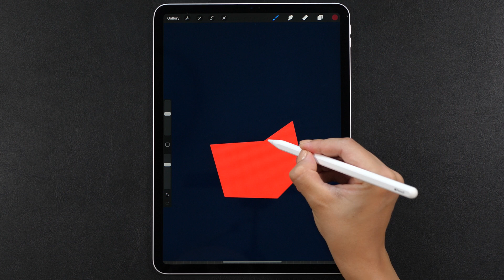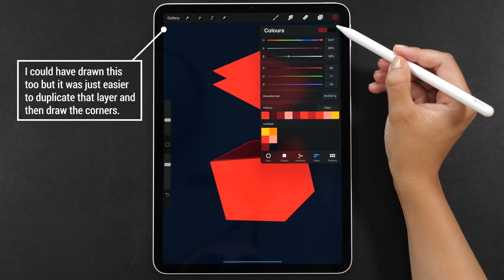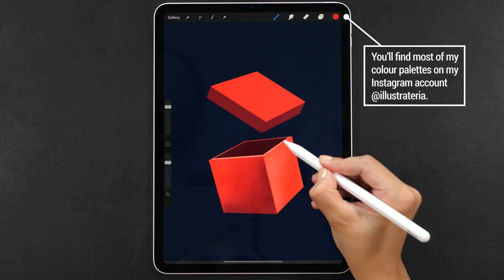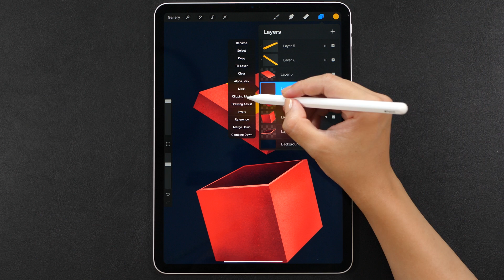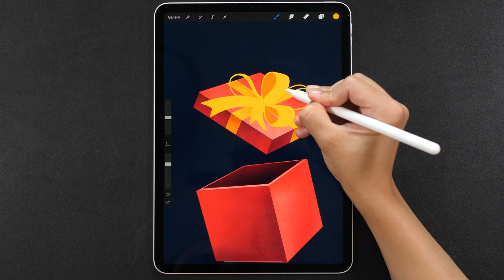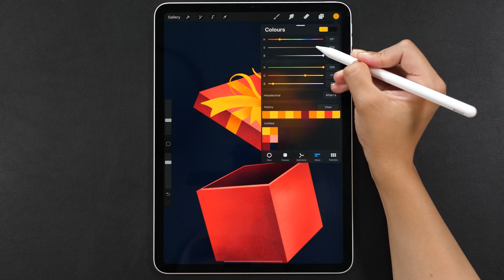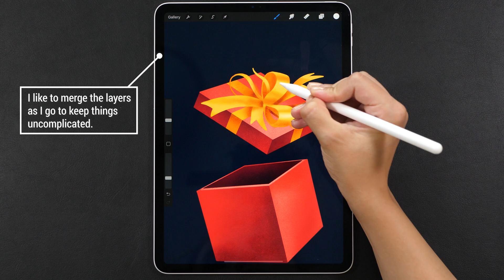Present Box Easy To Follow Procreate Drawing Tutorial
Hi guys,
I love presents and I also love drawing in Procreate so why not mix them together into an easy to follow Procreate drawing tutorial? 😄

As always, I added Procreate tips and tricks to make this video tutorial more useful. Just follow my instructions and have fun drawing 🎁!

The tablet I'm using in the video is a 2018 11" iPad Pro with a 2nd generation Apple pencil and the app is Procreate.

❤️Irina